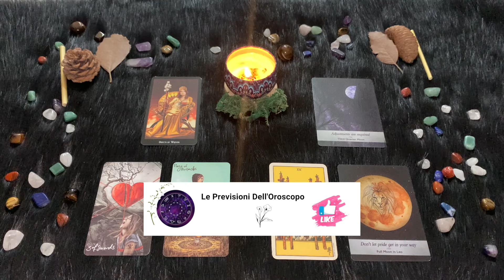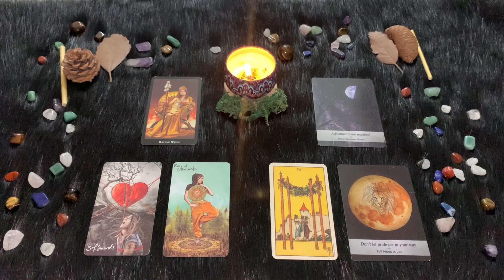Leone ♌️ Lunedì 29 Gennaio 🔮 Oroscopo Paolo Fox - Lavoro: pensiero o realtà, anche di Lunedì